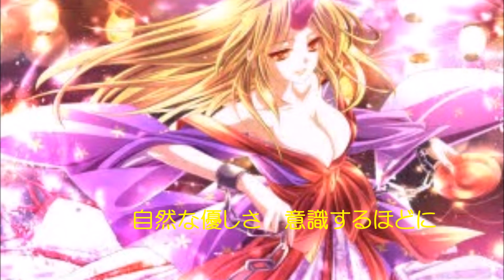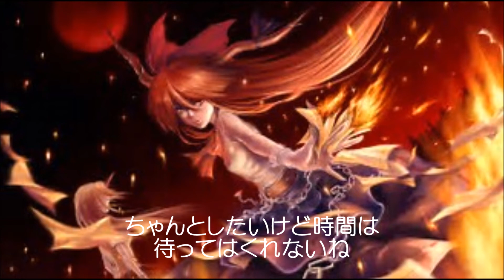【東方】「指先チョコレイト」を歌ってみた（歌詞付）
幽閉サテライトさんの曲を歌ってみました。Instrumentalに合わせて歌っています。画像は、フリー画像よりお借りしました。原曲は、東方地霊殿　旧地獄街道を行く　勇儀のテーマです！